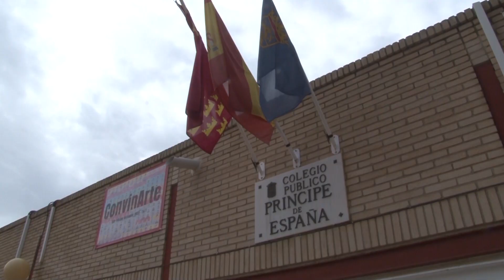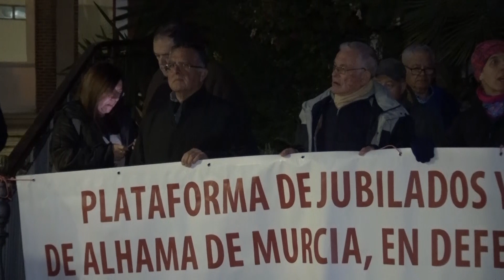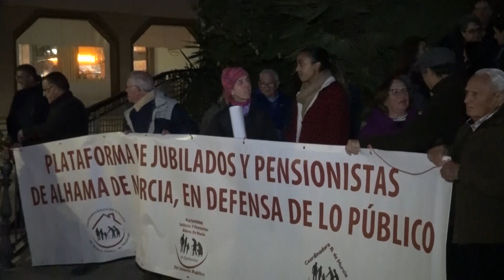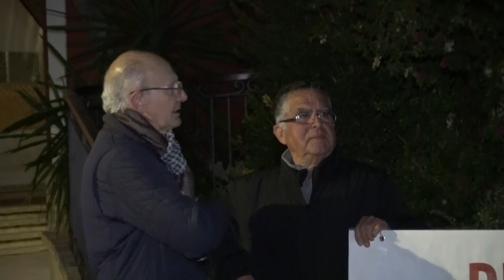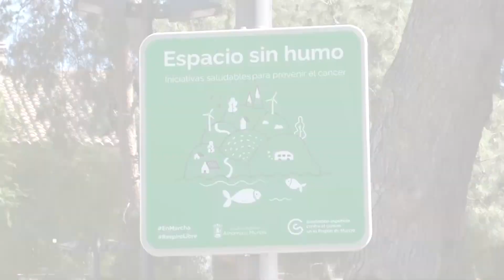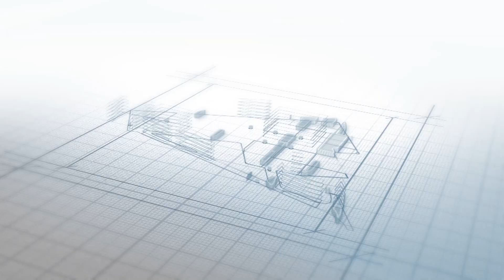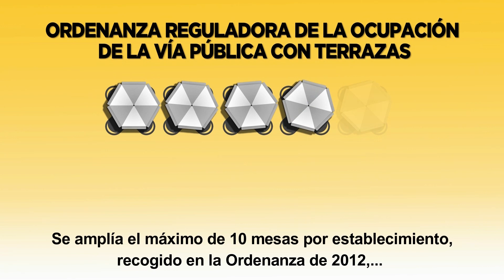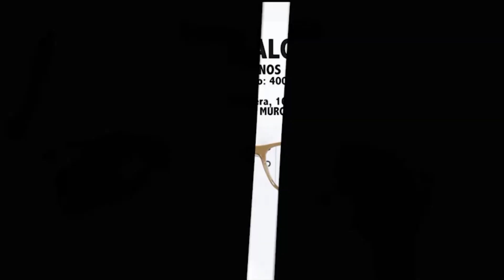NOTICIAS RESUMEN 4 MARZO 2023